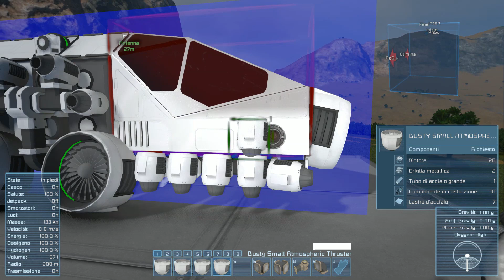Space Engineer, spacemodding 36: Insetti e Propulsori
Ben tornati su space engineer, spacemodding!
Oggi vi presento tre nuove mod!

Le Mod
S - Starship Troopers ALL 3 Bugs v1

Il gioco

Altro Riguardo Il Sottoscritto